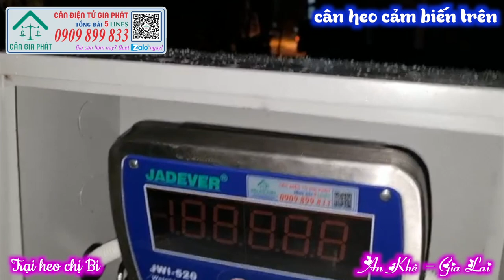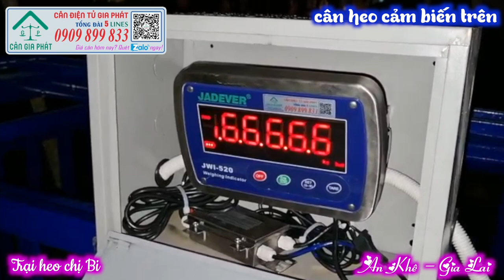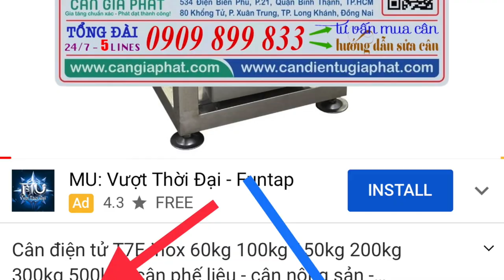Cân điện tử cân heo ở An Khê Gia Lai - cân điện tử JWI-520 cân heo CẢM BIẾN TRÊN 4 con 500kg 1 2 tấn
Cân điện tử cân heo ở An Khê Gia Lai - cân điện tử JWI-520  500kg - 1 tấn - 2 tấn - cân heo cảm biến trên cân 1 con - cân 2 con - cân 4 con
Cân Điện Tử Gia Phát mua bán - giao cân và sửa cân điện tử cân heo tận nơi Gia Lai, Kon Tum, Đăk Lăk, Đăk Nông, Bình Dương, Bình Phước, Đồng Nai, Vũng Tàu, Bình Thuận và các tỉnh lân cận.